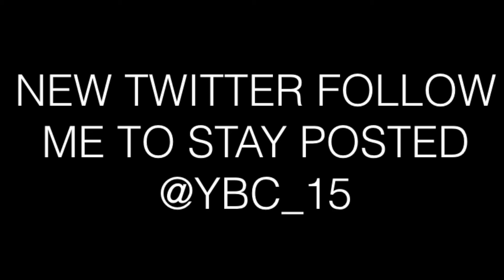Call of Duty - Black Ops 3 - DOWN 60 IN HARDPOINT, CAN WE COMEBACK?